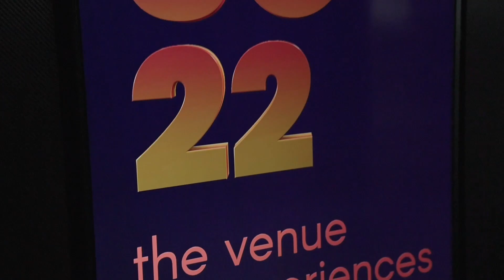Leading Sessions Ciclo 2023 | Encuentro Mujeres que Lideran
Leading Sessions | Encuentro Mujeres que Lideran

El pasado martes, tuvimos el honor de recibir a cuatro líderes destacadas de diferentes sectores en nuestro país, quienes compartieron sus historias, experiencias y decisiones que las llevaron a ocupar su lugar actual.

Este evento marca el inicio de un ciclo de charlas que abarcará diversas temáticas y se llevará a cabo en nuestro Piso 22 de WTC Free Zone.

¡Nos vemos en el próximo encuentro!